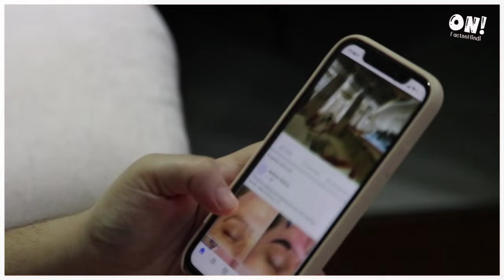Border के तार पर Beer की Bottle क्यों?? | Why Beer Bottles on Border Wires?? | top 7 facts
Guys in this video i talk about some of the Science and technology facts, in this video i talk about Why Beer Bottles on Border Wires? ( Border के तार पर Beer की Bottle क्यों? ) and then talks about Most Amazing & intersting Facts, hope you all enjoy this video.

Queries Solved: -
Top 7 facts
iphone tricks in hindi
Mind blowing facts
Empty Beer Bottle In Border
Top 7 interesting facts about Science
Why Beer Bottles on Border Wires?